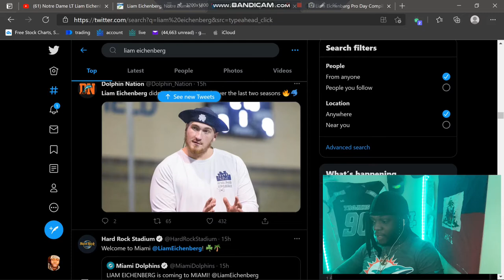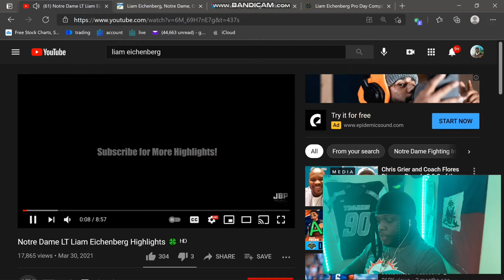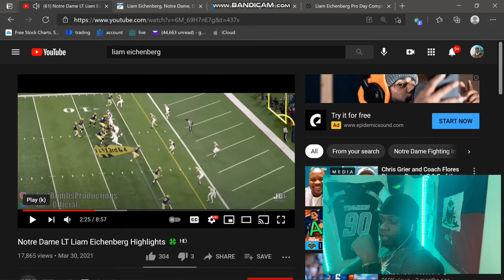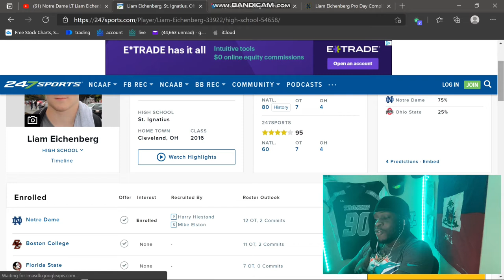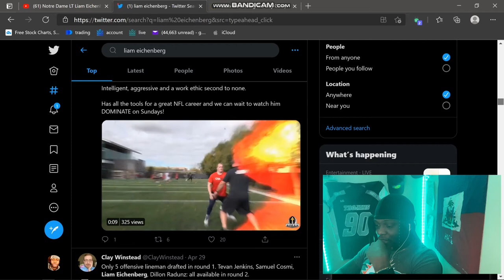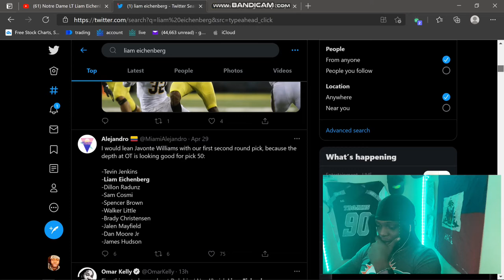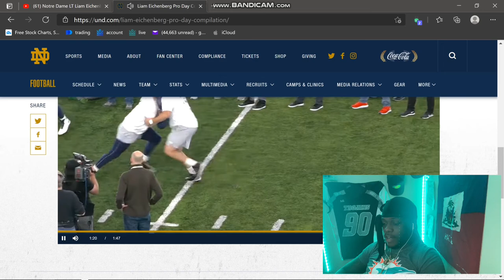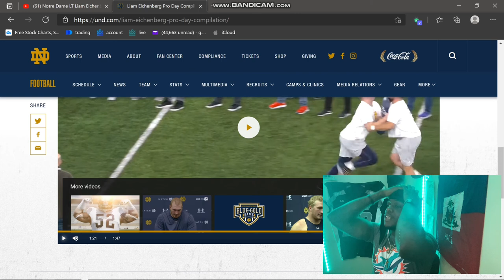POOR QUENTON NELSON ?! Dolphins Draft Picks Analysis/Fan Reacts To 42nd Overall Pick Liam Eichenberg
Help me get to a band real quick !

Thank you so much for the Love and Support! I really appreciate you slidin on me today !